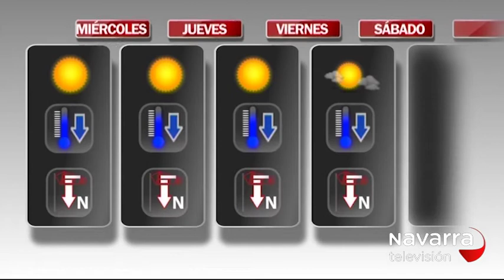Me Importas Tú 17/01/2017 Parte 2